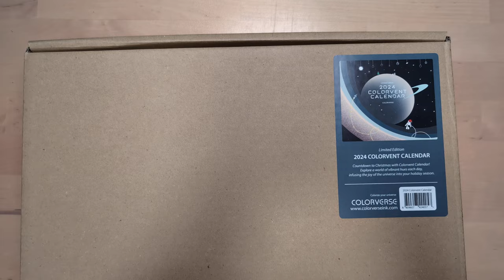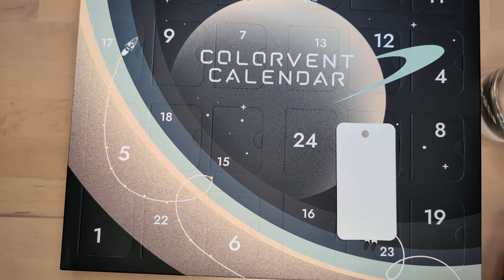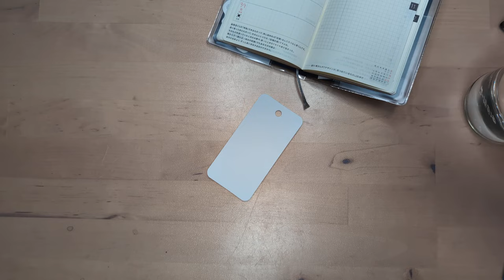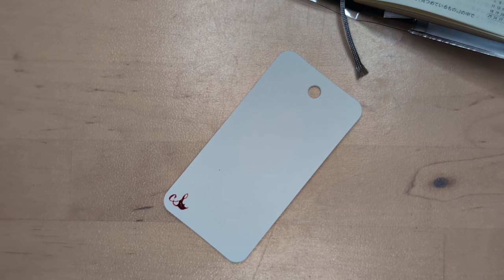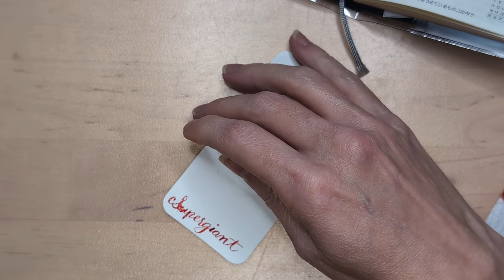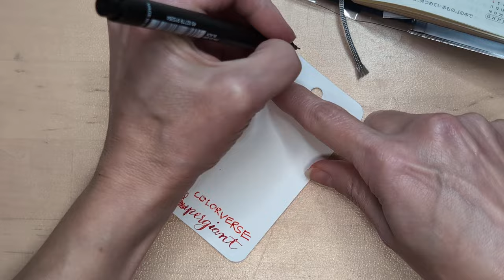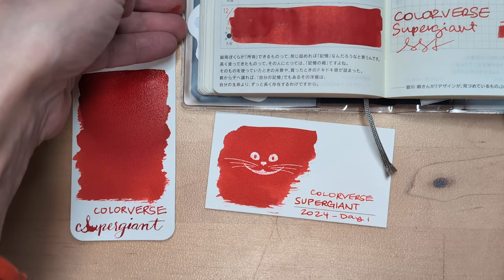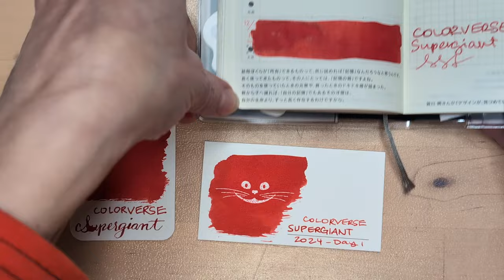Colorverse Colorvent 2024, Day 1 - SPOILERS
The fun starts! Very excited about this advent/daily experience.

Other inky friends opening this calendar